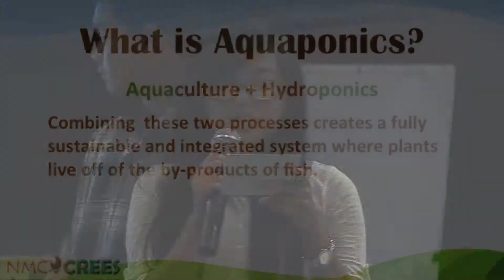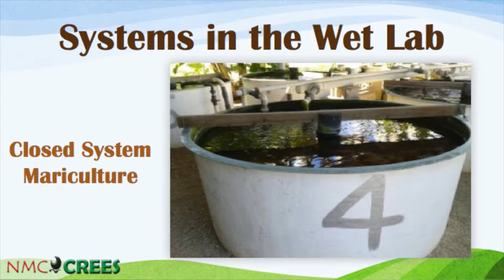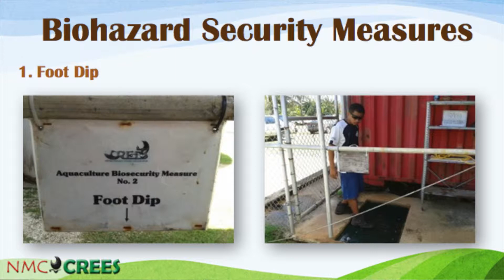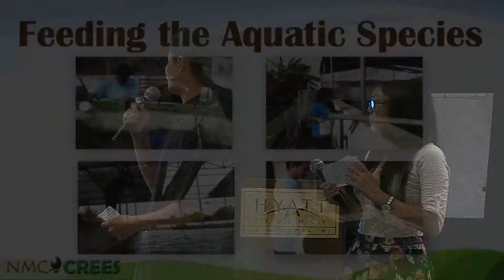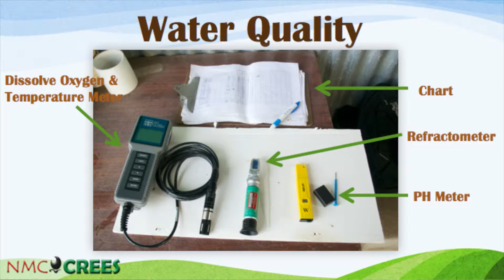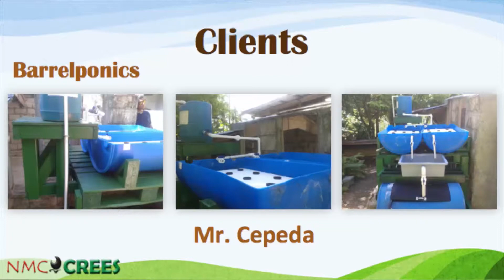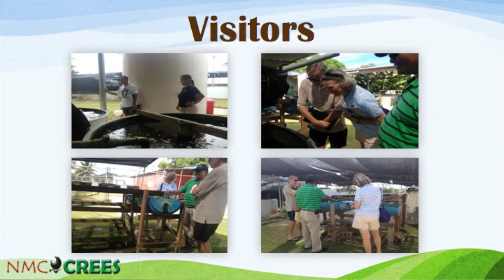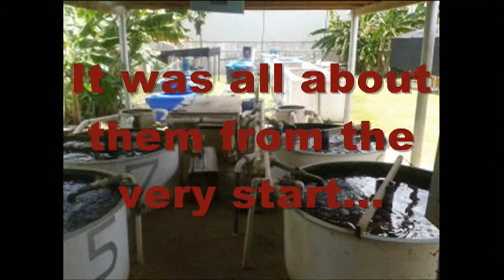02 Aquaculture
Every year, NMC-CREES is inviting interested high school students to join us for a summer internship. They assist our scientists and Extension Agents out in the field, getting their feet wet in the fields of applied agricultural/family sciences.

This is part 2 of 8 of their final presentations